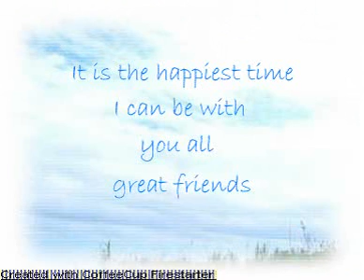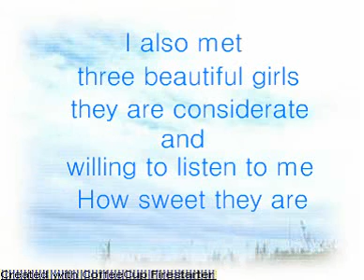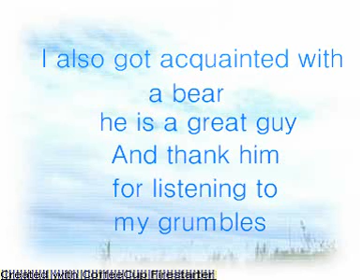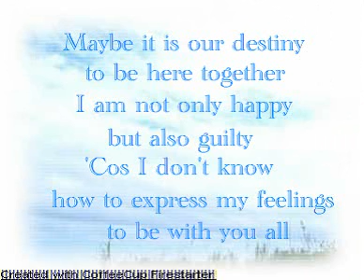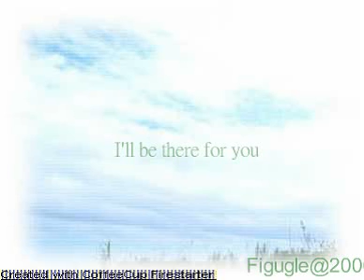memory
A past memory that is indelible to me.